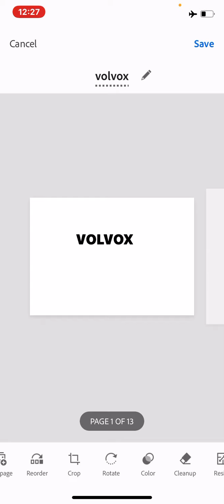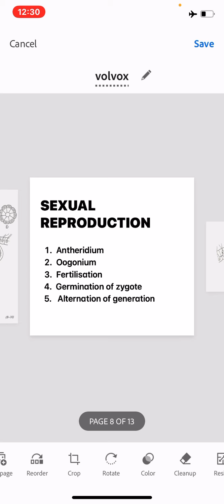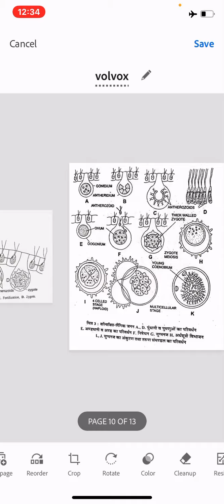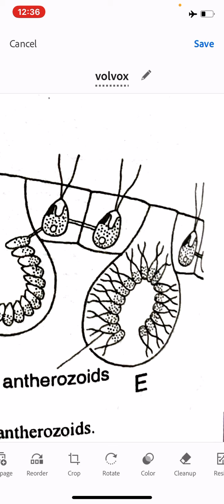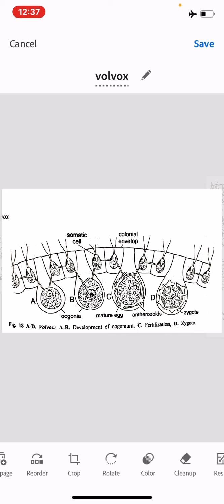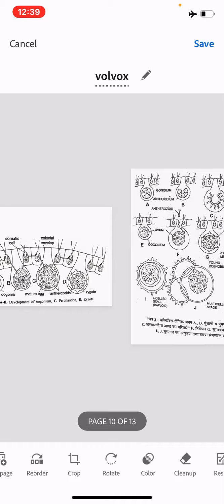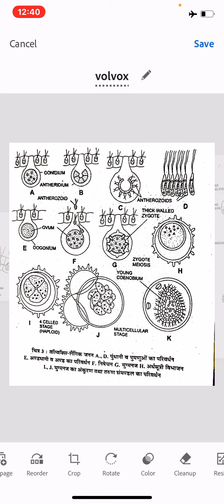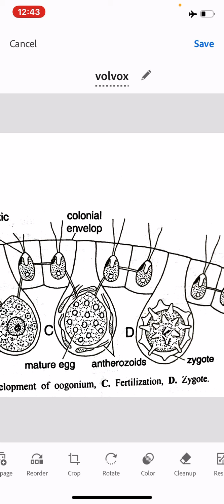Volvox 3 by Veena Sharma